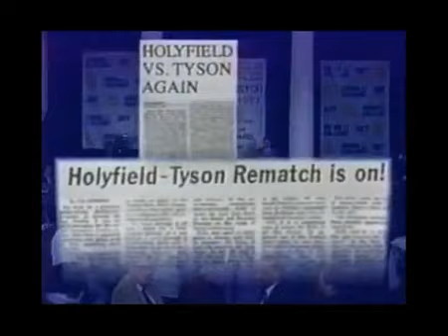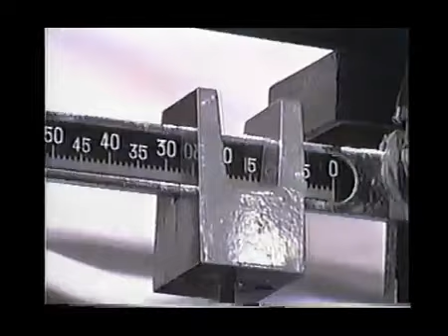Mike Tyson training for Holyfield II